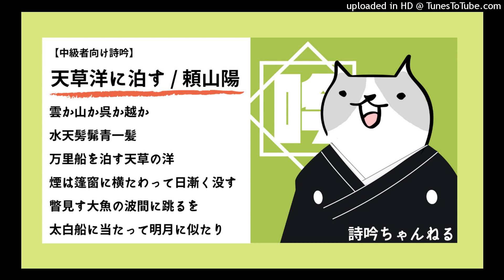【詩吟ch】雲か山か呉か越か‹天草洋に泊す›